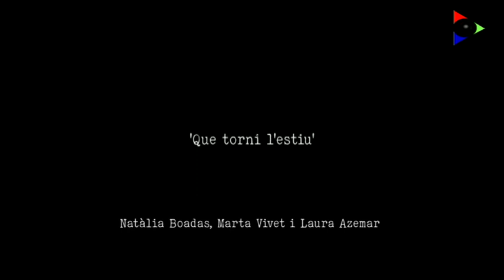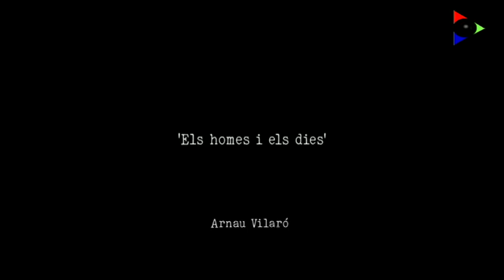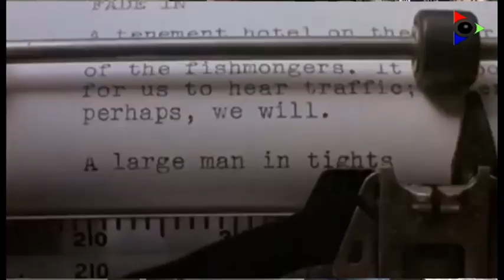Edició de l'11 juny 2021